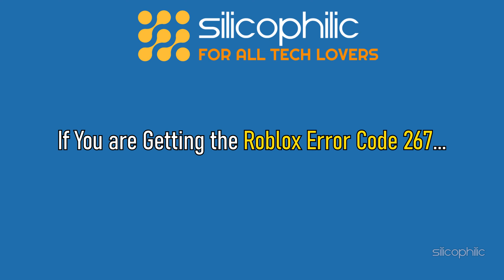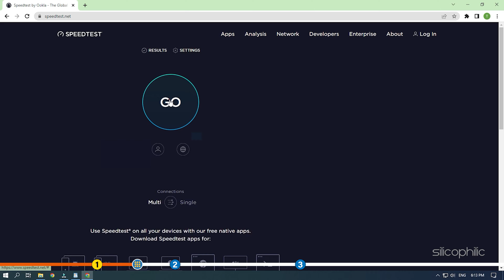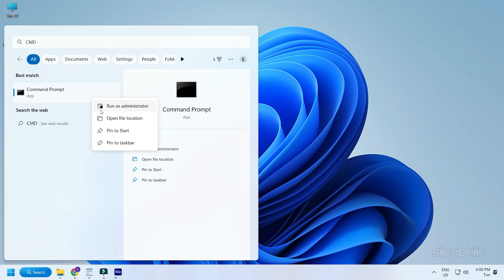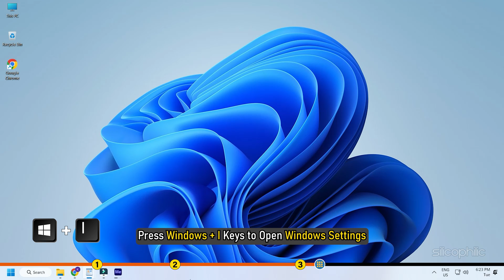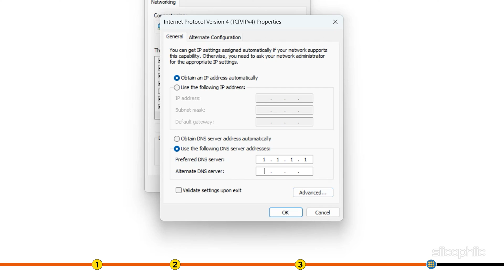Fix: Roblox Error Code 267 With Easy Solutions [FIXED]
Are you getting error code 267 while playing Roblox on your PC? If you want to get rid of Roblox Error Code 267 with easy solutions then you need to follow the guidelines as shown in this video. So watch this video till the end.

Command Used:
ipconfig /flushdns

Timestamps:
00:00 Intro
01:15 Fix 1
01:56 Fix 2
03:02 Fix 3